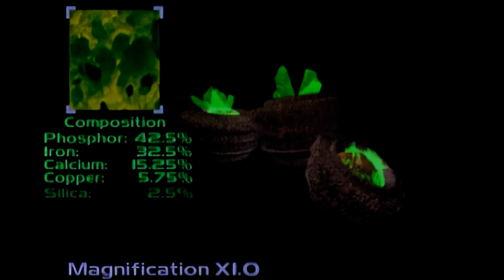C&C: Tiberian Dawn Remastered - Nod Mission 5: Grounded [Hard]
🎮Command & Conquer: Tiberian Dawn Remastered🎮

Endings

The Nod campaign ends with Nod hijacking a GDI Ion cannon and the commander choosing one of four world landmarks (Eiffel Tower, the White House, Brandenburg Gate, or Houses of Parliament) to be vapourized by the Ion Cannon strike, dealing a crippling blow to GDI's image and capability.

The GDI campaign wins with the storming of the main Nod compound in Sarajevo, Bosnia and Herzegovina, and the destruction of the Temple of Nod. The commander has the choice of whether to use the Ion cannon or not. Only the GDI campaign is considered canon.